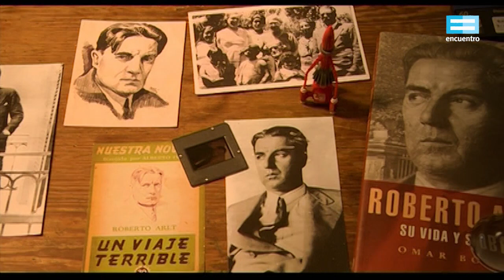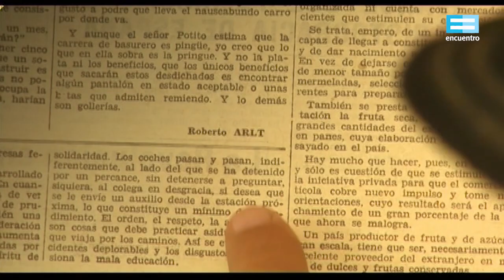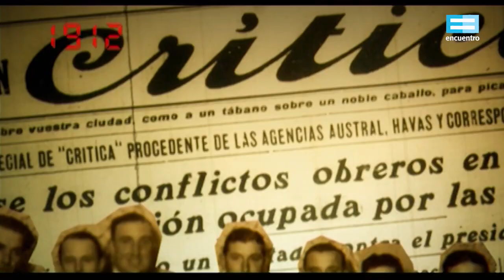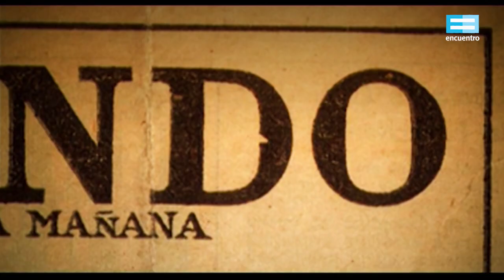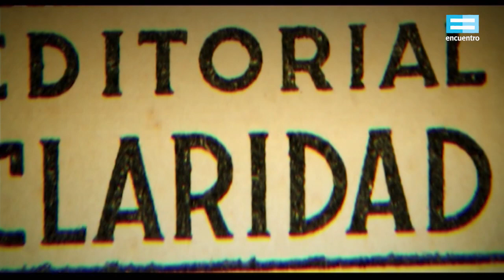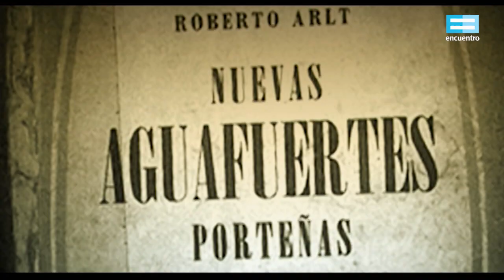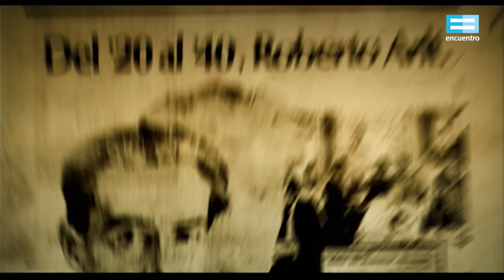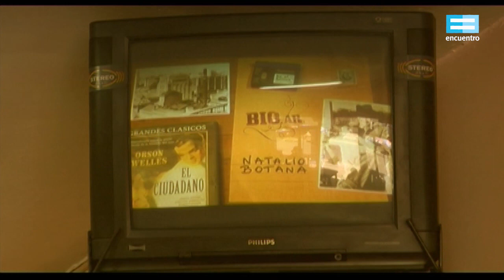Bio.ar II: Roberto Arlt - Canal Encuentro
Un recorrido por la biografía de hombres y mujeres vinculados con la vida política, social y cultural de la Argentina. Un relato que integra datos documentales, investigación e imágenes de valor testimonial. Integran la serie Hipólito Yrigoyen, Lola Mora, Leopoldo Lugones, Alfredo Palacios, Julieta Lanteri, Alfonsina Storni, Azucena Villaflor, Natalio Botana, Victoria Ocampo y muchos otros. Bio.ar: un acercamiento histórico y contemporáneo a los procesos más trascendentes en la construcción del país y a sus representaciones, desde la mirada del historiador Gabriel Di Meglio.